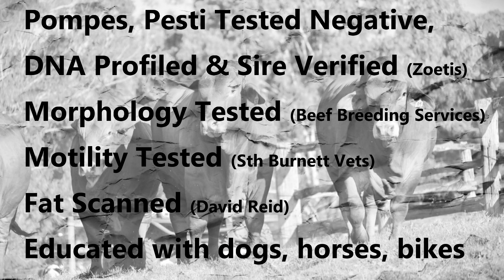Lot 2 - Vale View Expert 2; Central Reds Droughtmaster Bull Sale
Central Reds Droughtmaster Bull Sale - Sept 26th, 2022 Emerald Saleyards - Lot 2 Vale View Expert 2